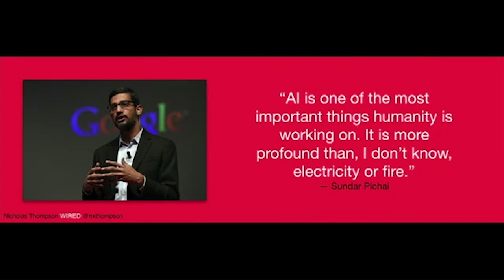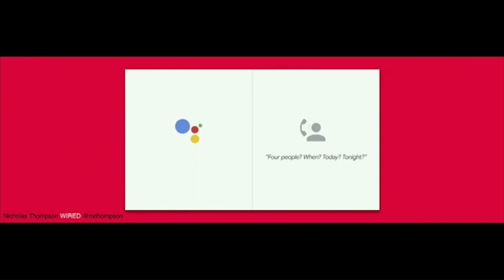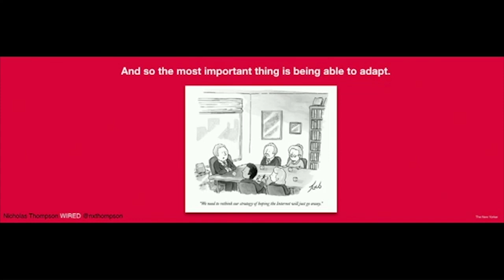AI is The Most Crucial Innovation Since Electricity | Nicholas Thompson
As Wired’s new editor-in-chief, Nicholas Thompson is committed to pushing the magazine to the forefront of technology. And as a veteran public speaker—a great explainer and entertaining moderator, comfortable with hosting, interviewing, or delivering keynotes himself—he’s uniquely situated to offer informed commentary on everything new and vital in this inexhaustible field. No matter the subject—design, culture, media, tech, ethics, or our digital future—Nicholas Thompson is more than ready to break the news with big ideas and fearless takes.